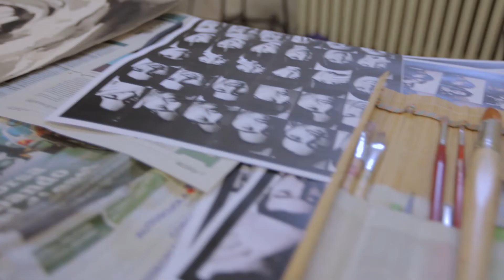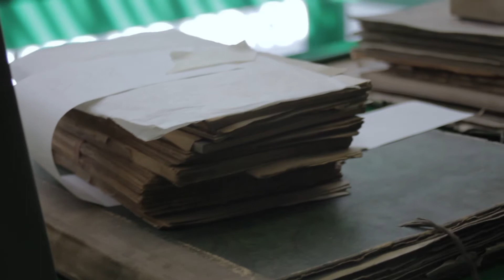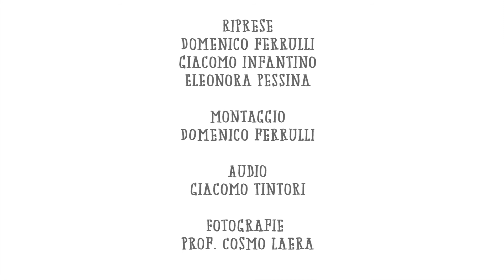L'Accademia di Brera si racconta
Dieci sono le Scuole che l'Accademia offre a chi vuole fare dell'arte il proprio lavoro.